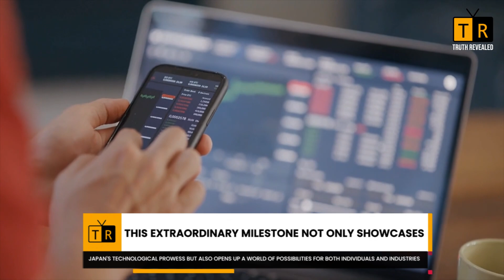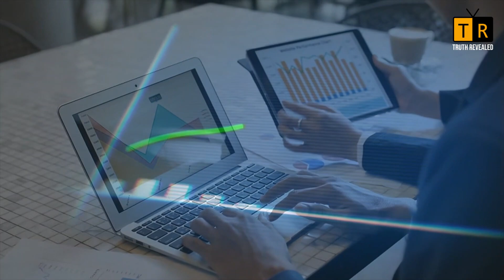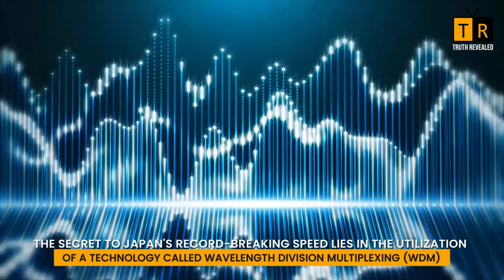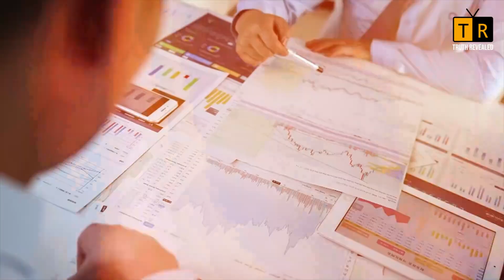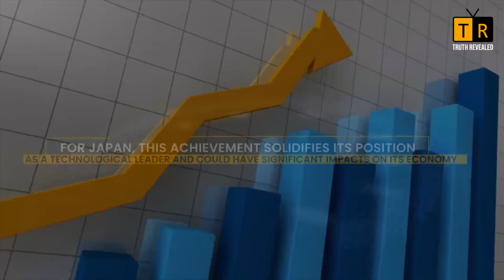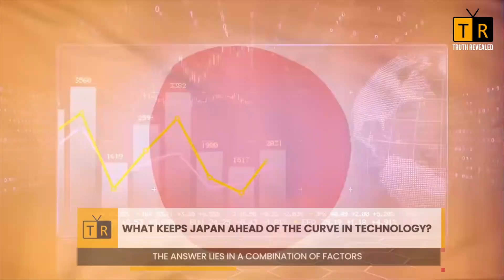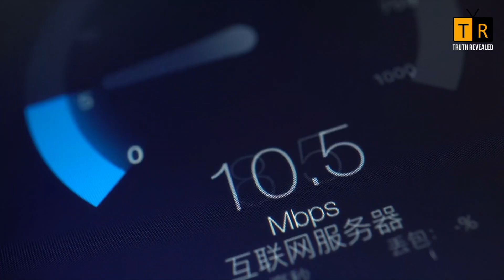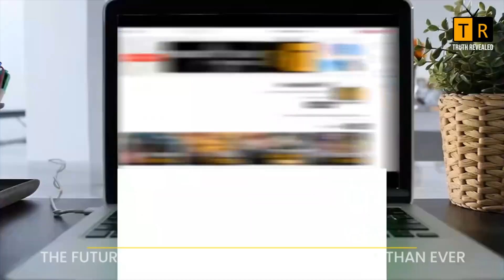Japanese Are Living In 2050 Already | Record Breaking Internet Speed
Join Truth Revealed for more interesting topics like this.
Japanese scientists broke all records of internet speed in the world. They have been the best in technology and they have proven it everytime to the world.
Watch how Japan achieved the record breaking internet speed.

Music = Envato
Visuals = Envato, Google
Voice Over, Video and Audio Production by Truth Revealed
About the Channel:
Truth Revealed offers educational and entertaining mini documentary style videos for curious minds.